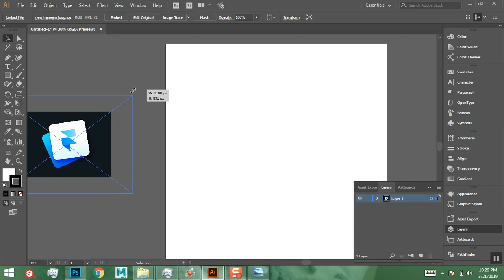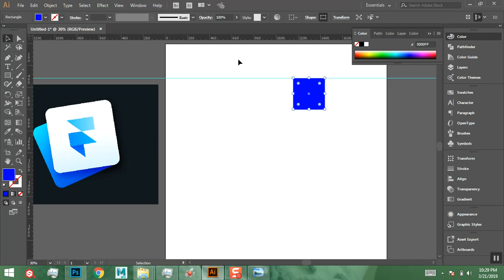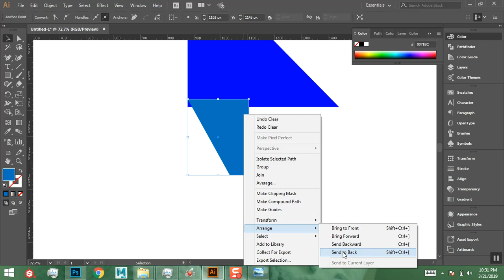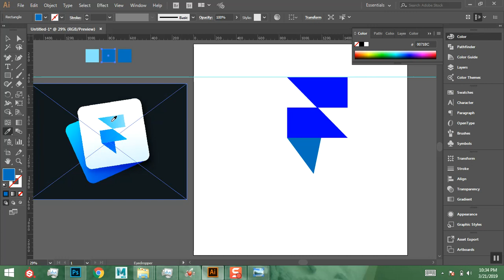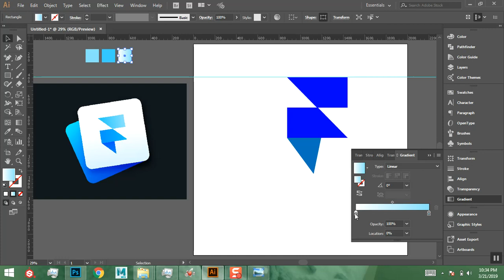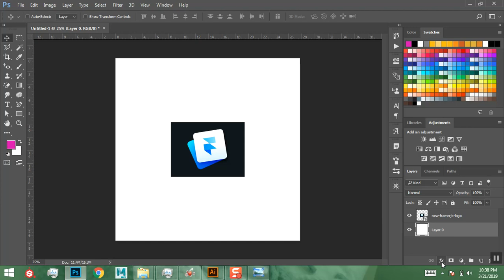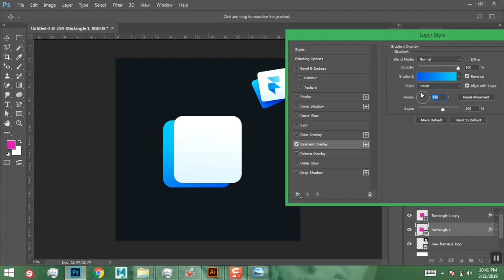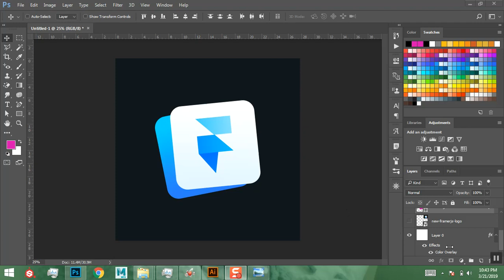F LOGO IN ILLUSTRATOR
IN THIS LESSON YOU WILL LEARN HOW TO CREATE AN F LOGO IN ADOBE ILLUSTRATOR AND PHOTOSHOP